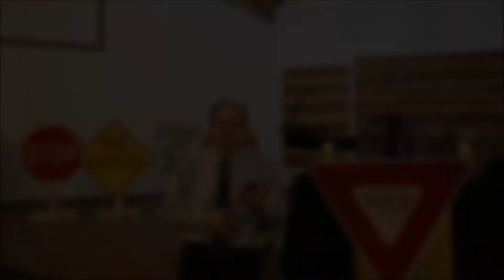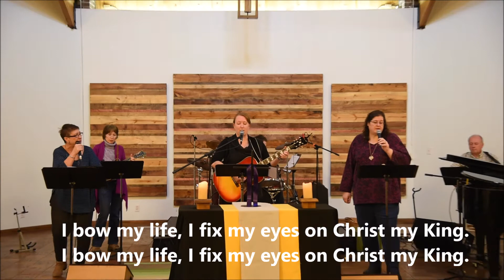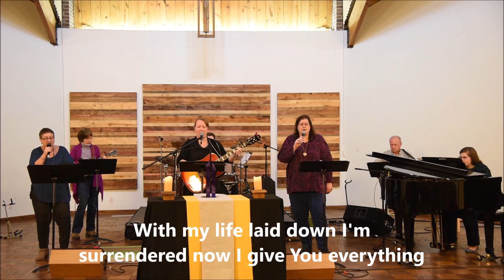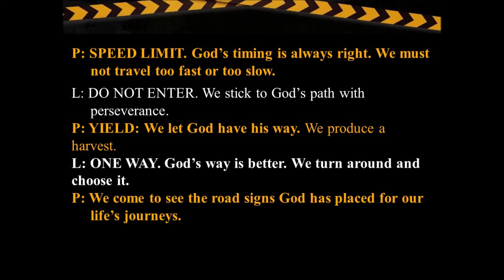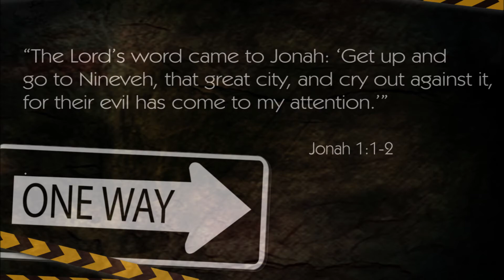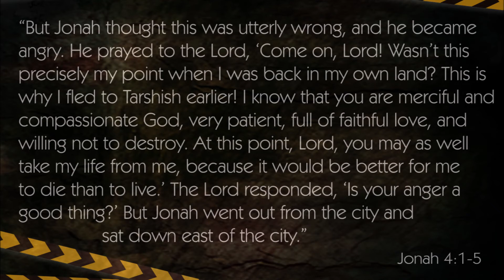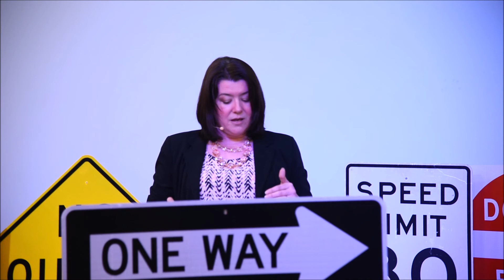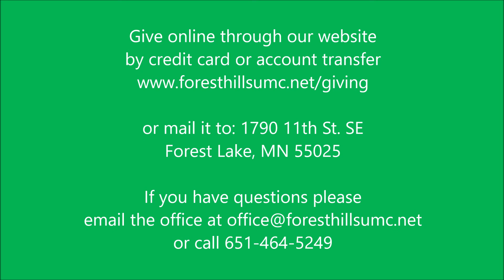Sunday Service 3.29.20